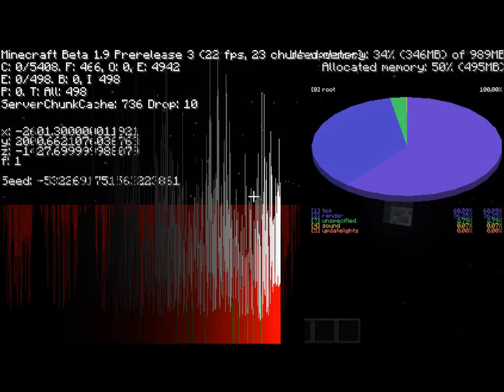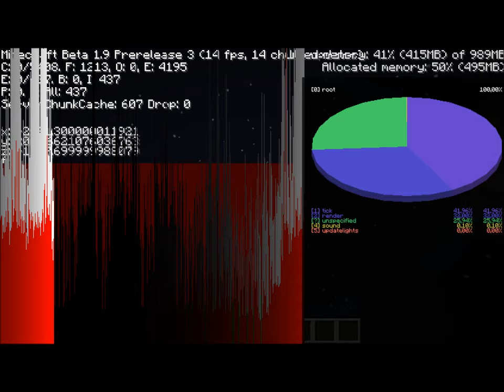Minecraft freier Fall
Wir hatten ein bisschen Langeweile in Minecraft!